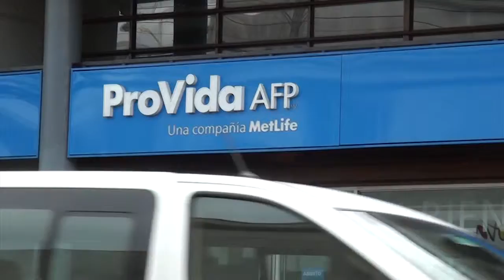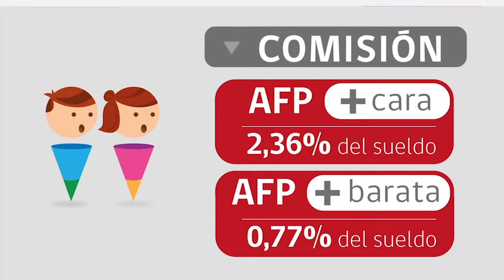Indicaciones a Proyecto de Reforma a las AFP